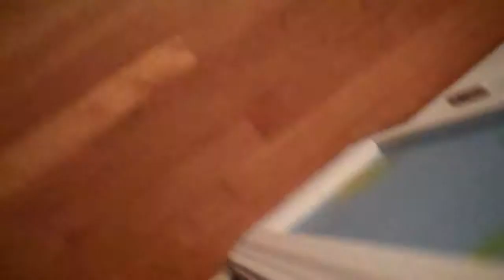434 - Good Morning! Bouncy Bouncy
Good Morning!